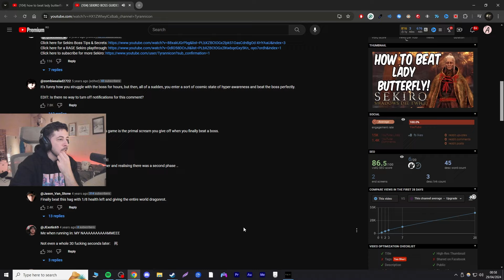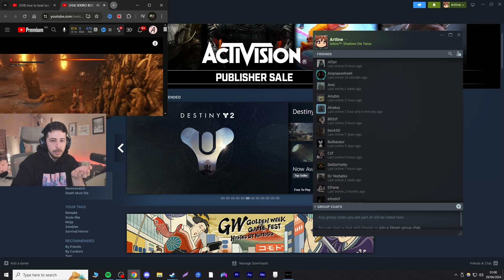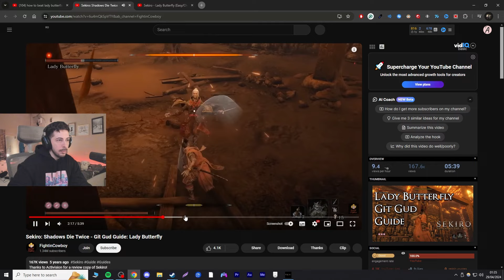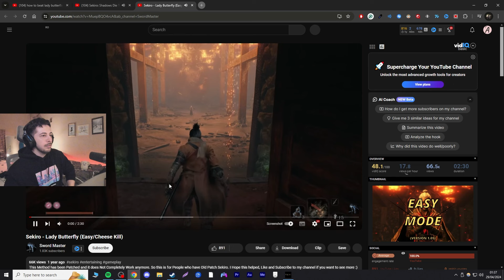LADY BUTTERFLY AKA THE NEW MALENIA BLADE OF MIQUELLA | SEKIRO SHADOWS DIE TWICE PART 3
SEKIRO SHADOWS DIE TWICE FULL PLAYTHROUGH PART 3
CHAPTERS:
00:00 JUZOU THE DRUNKARD
12:00 LADY BUTTERFLY